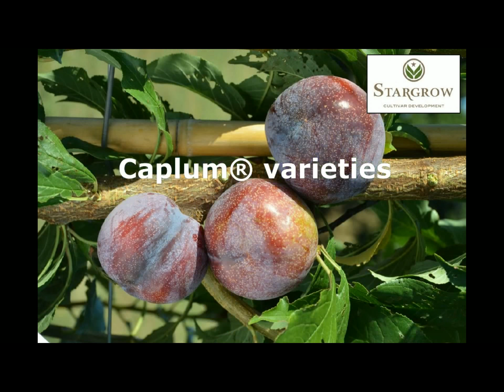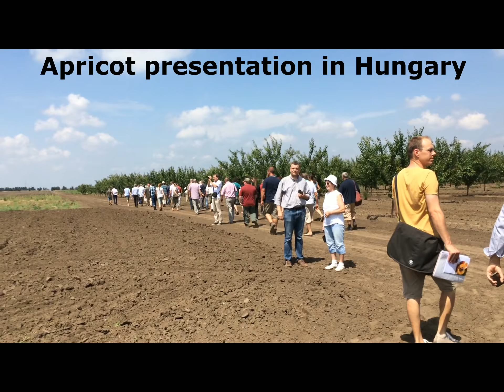International Plant Selection 2018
Presentation of the International Plant Selection activities.
Plum - Apricots- Cherries - Peaches and Nectarines developpement in Europe and more over!
Thank you watching this video and planting our varieties.